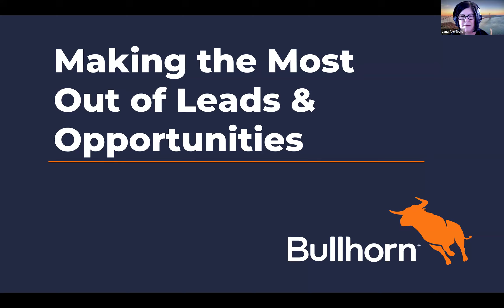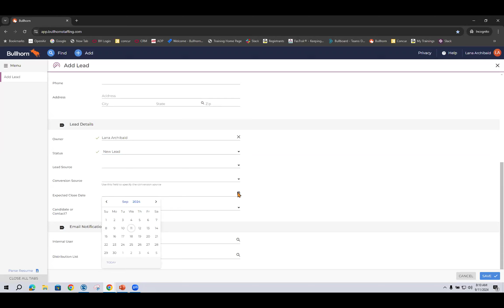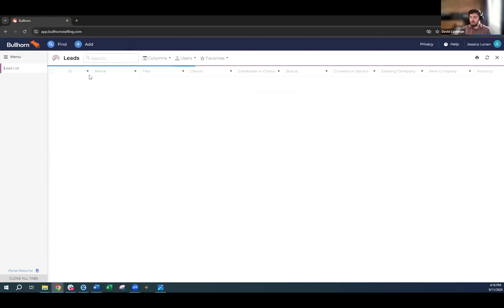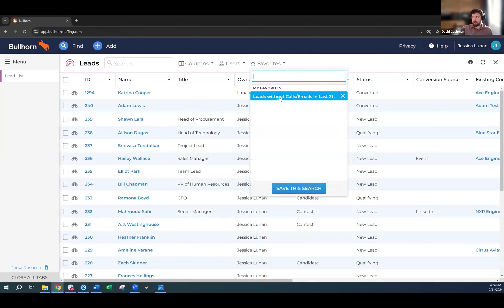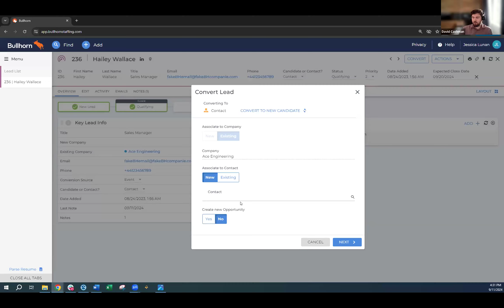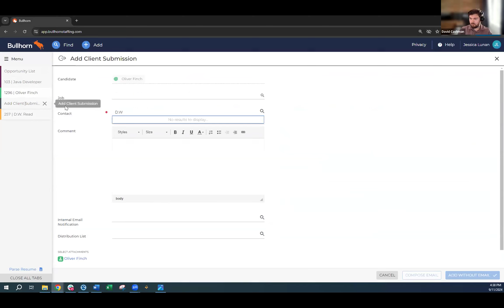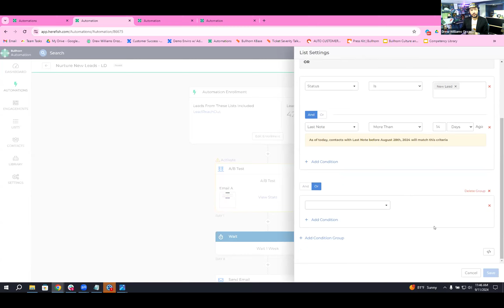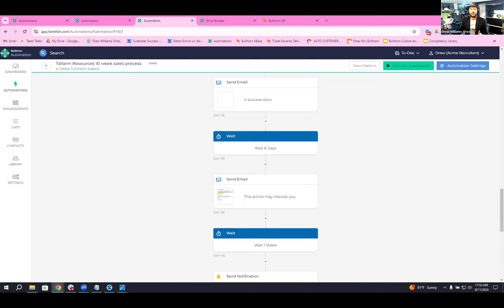[Webinar] Making the most of leads and opportunities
During the session, we discuss how to:
-Identify leads
-Prioritize customer outreach
-Create opportunities
-Close deals in a timely and efficient manner